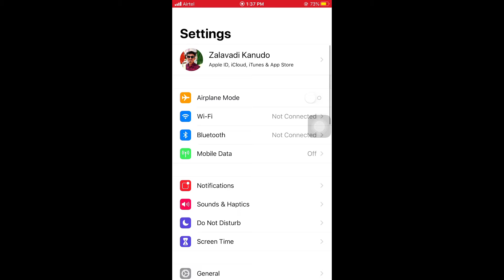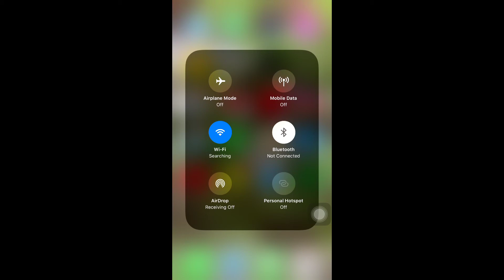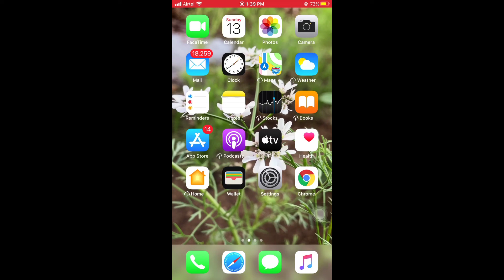iPhone Not Showing Missed Calls Notifications - How To Fix..!!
Hello Guys, I Will Show You Some Tricks & Tips About Some Time After iPhone Not Showing Missed Calls Notifications - How To Fix It..!!

Can't Showing Iphone Missed Calls Notifications Easy Follow Steps.

Solution_1
1. Open Setting
2. Scroll Down & Tap On "Notification"
3. Select "Phone" Option & Turn On "Allow Notifications"

Solution_2
1. Swipe Up & Open Control Center
2. Tap On "Airplane Mode" & 2-3 Times ON & OFF Airplane Mode

Solution_3
1. Open Setting
2. Scroll Down & Select "General"
3. In "General" Select "Software Updates"
4. Then Check Your Latest iOS Version In Your iPhone & iPad If Can't Update iOS Version Then Update And Easy To Solve Your Problems.